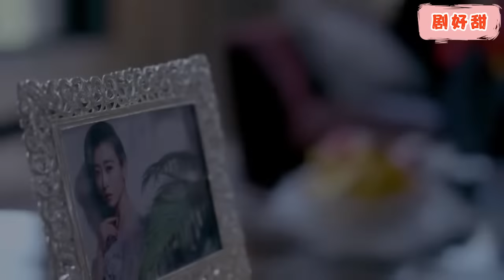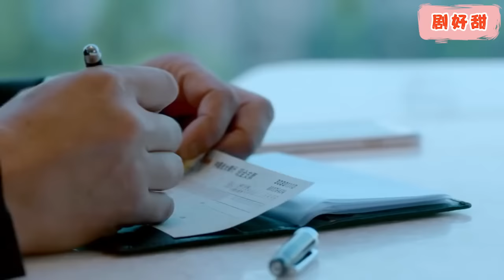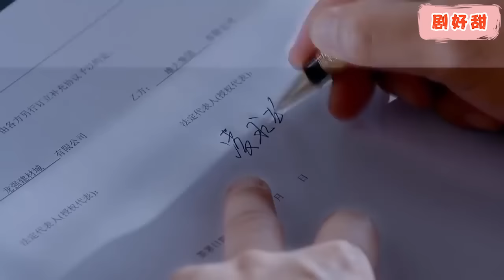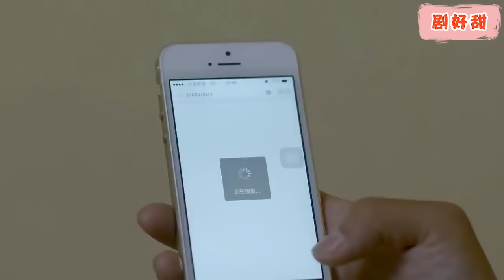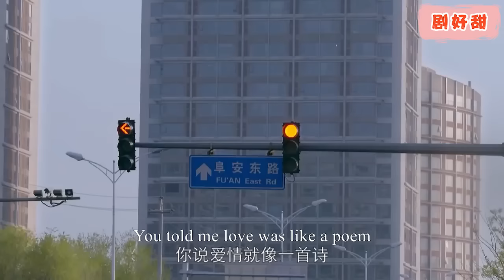【Full Movie】開跑車的富二代瞧不上騎單車的窮小伙，殊不知小伙才是億萬財團的繼承人，比他更有錢！chinesedrama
NAME:   Fireworks
凌骁在父亲坚决反对下，坚持打工，想靠自食其力实现自己的梦想。可当爱情来敲门时，凌骁富裕的家庭背景却成了他在爱情路上的绊脚石。凌骁的表哥赵震楠留学回国后，一直是家族企业有名无实的负责人，因此他开始变得放纵自己。而让赵震楠感到意外的是不论自己条件多么优秀，家世怎样富有，更有留洋的经历和学位，都无法吸引到在他认为普通得再不能普通的女孩魏薇。魏薇和表弟凌骁朴实而单纯的爱情，让赵震楠对爱情有了新的理解和认识。最终这群年轻人都获得了自己的事业、爱情和幸福 。